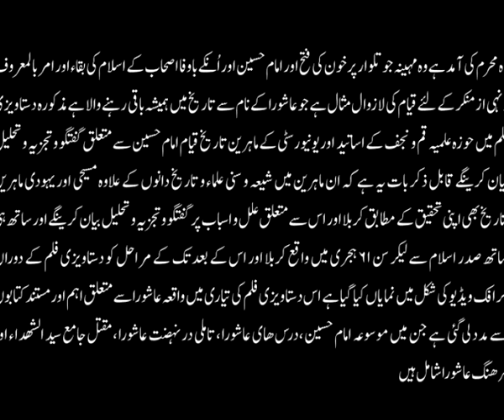Ashura Haq Ao Batel ka Maeiar | Part 2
عاشورا حق و باطل کا معیار۔۔۔ دوسری قسط
موضوع: امام حسین کا یزید کی بیعت کرنے سے انکار اور مدینہ سے مکہ کی جناب سفر
واٹس ایپ ناظرین کے لئے دستاویزی فلم کا یہ سلسلہ 27 قسطوں پر مشتمل ہے
اور ہر قسط دو حصے اور تقریبا 15 منٹ پر مشتمل ہے ۔
عاشورا حق و باطل کا معیار : دستاویزی فلم DVDکی صورت میں تمام اسلامی و ثقافتی مراکز پر دستیاب ہے۔
البلاغ : ادارہ فروغ ثقافت اسلامی پاکستان